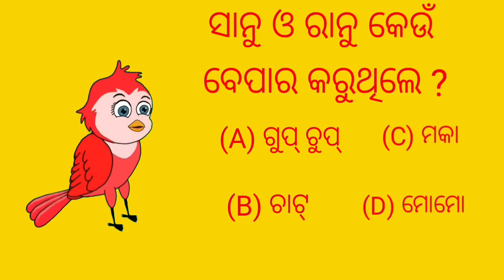ବାଉଁଶ ଠେଲାରେ ପକୁଡି ବେପାର Baunsa Pakudi Tiki chadhei gapa Odia stories Odia gapa Bird stories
ବାଉଁଶ ଠେଲାରେ ପକୁଡି ବେପାର Tiki chadhei gapa  Odia stories Odia gapa Bird stories Odia kahani  Tuni chidiya  fairytels

Your queries-
Odia kahani
gappa
chadhei gappa
odia gapa
Chora kau
Natia comedy
Fairytels in odia
Birds marriage
Tptv